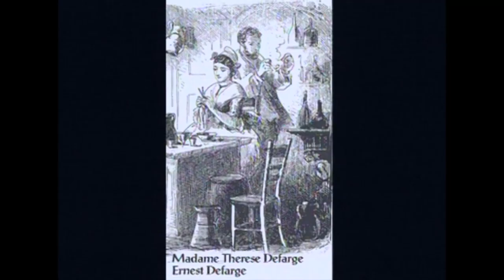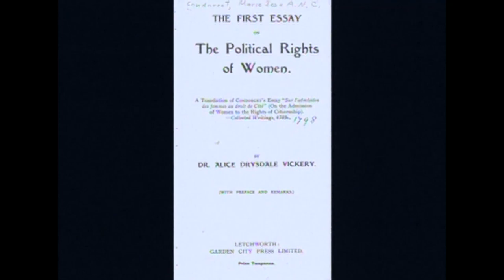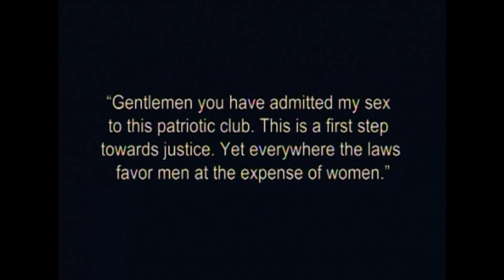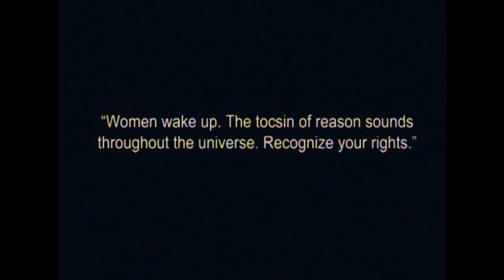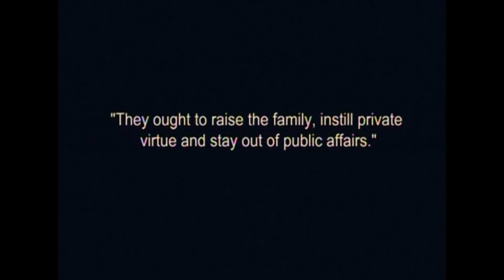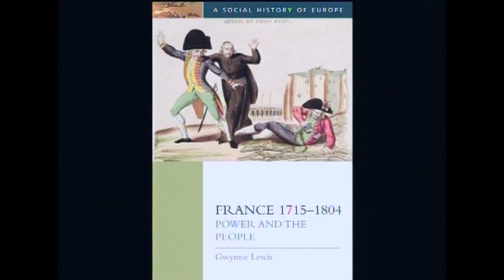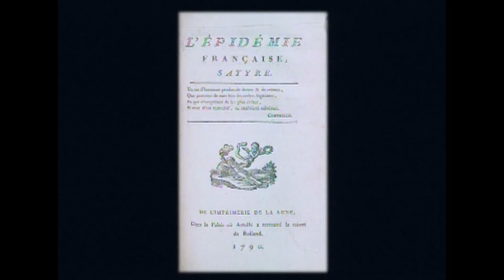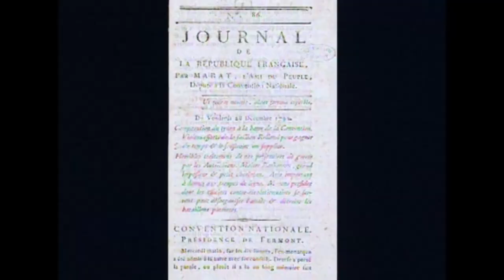Module 5:Revolution and Gender, Revolutionary Culture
The Declaration of the Rights of Man declared the rights of man only excluding women from its purview. Some women like Etta Palm d’Aelders, Marie Gouze, Pauline Leon and Claire Lacombe actively voiced their demands and rights. Women clamoured for their rights. They set up their own societies and clubs. They were on the streets. But in the revolutionary fervour their demands were overlooked in favour of more pressing political issues. The French Revolution experienced a profound cultural experience. The aim of the revolution was to create a new man. Predominant was the worship of Reason. The content of education was modernized by including mathematics, science, languages, civic and republican virtues in the curriculum.